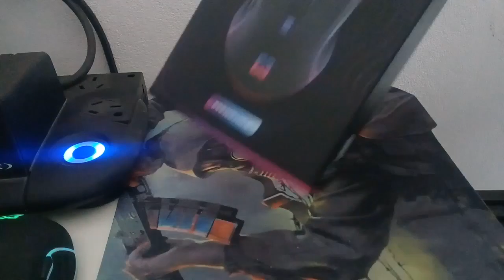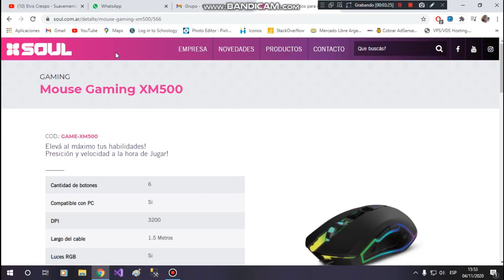MOUSE GAMER BUENO Y BARATO XSOUL XM500